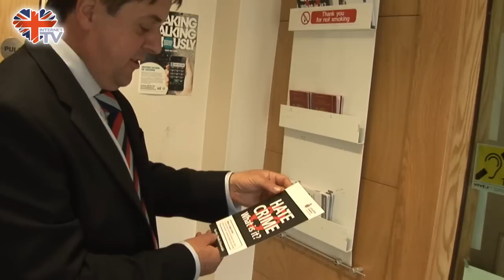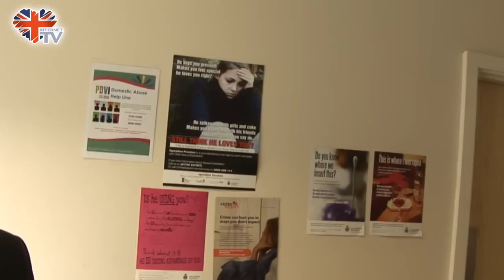One rule for them...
In 1976, Robert Relf, an Englishman, was imprisoned for advertising the sale of his house to an English family only. Now in Nelson, Pakistani families are allowed to advertise their property to a Pakistani family only.

As always, it is one rule for them and another rule for us English!

Nick Griffin, Party Chairman and North West Member of European Parliament confronts' the police and demands that the English not be discriminated against in our own country.